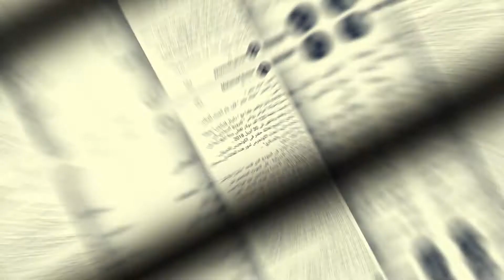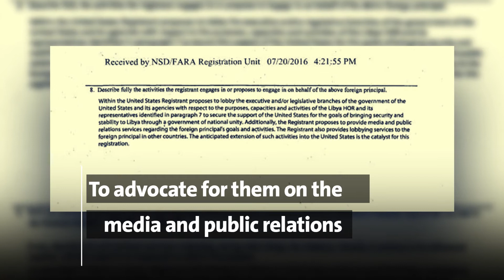Contract signed by Haftar’s son, Khalid, with US-based Grassroots Consulting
Contract signed by Haftar’s son, Khalid, with US-based Grassroots Consulting firm for lobbying for Haftar’s family at the US Congress